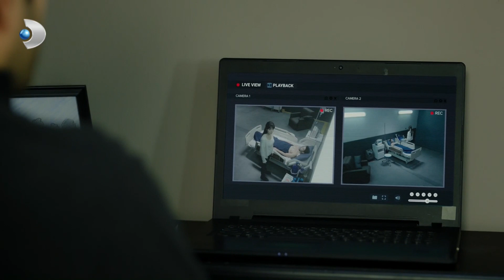Kartal, Azize'yi Serbest Bırakacak Mı? - Azize 3.Bölüm